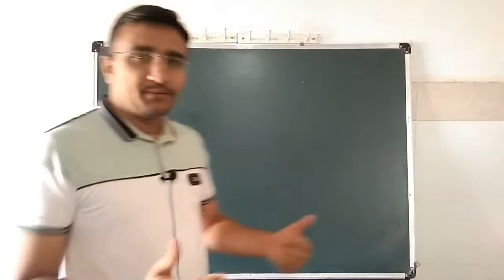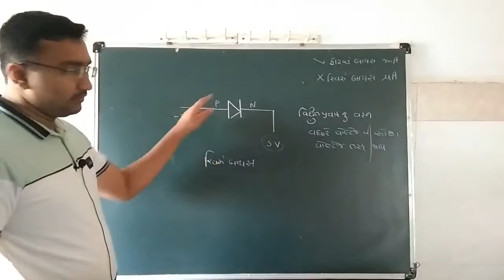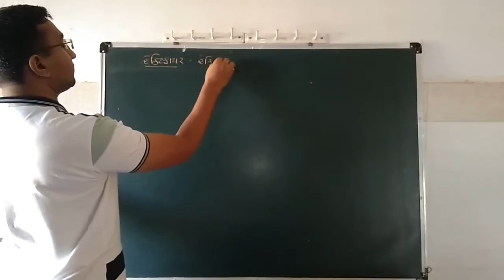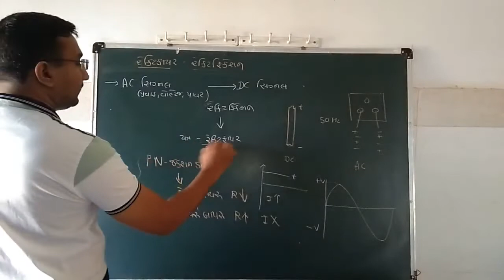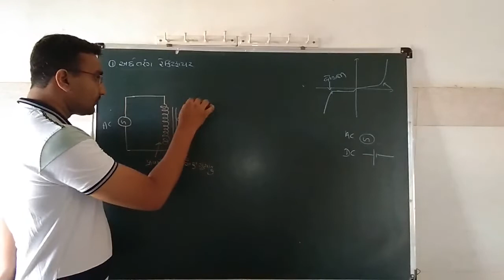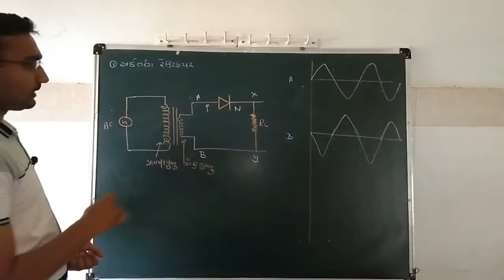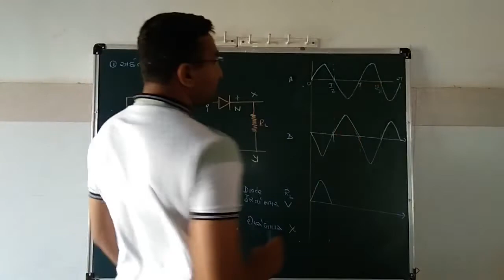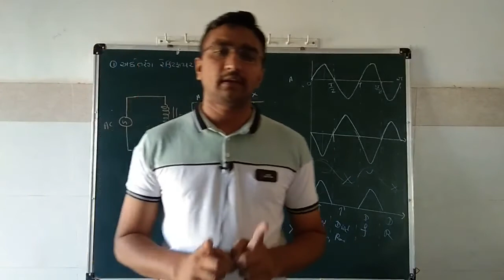Half Wave Rectifier in Gujarati Medium